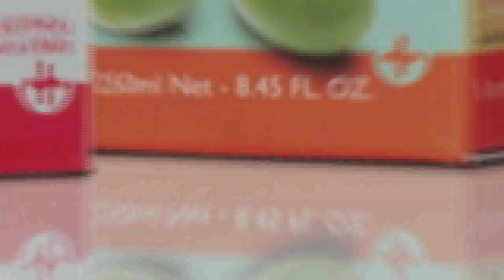OLIVIE PLUS 30X ! Effet antioxydant des polyphénols de l'huile d'olive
Une vidéo témoignage du Dr Mohamed Benlemlih sur les bienfaits des polyphénols qui sont des molécules bienfaisantes contenue dans l'huile d'olive !
Cette vidéo résume parfaitement l'effet antioxydant des polyphénols. A voir et à partager absolument ! Pour plus d'informations, n'hésitez pas à visiter le site web